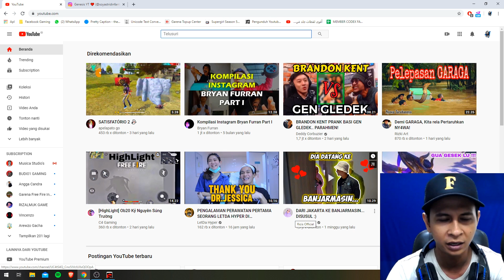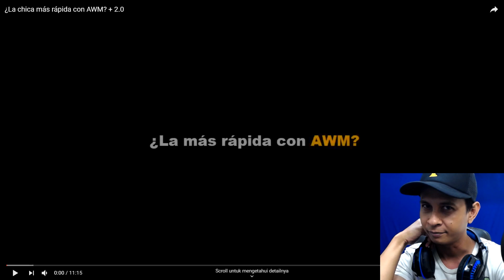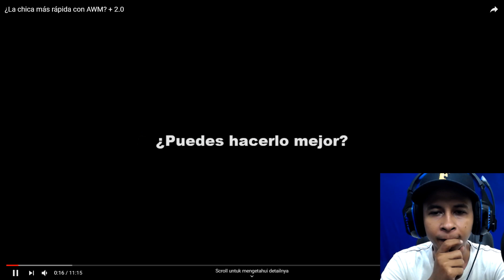WOW!! TERNYATA TOP GLOBAL KAR98 ADALAH SEORANG CEWEK GUYS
► Tags!